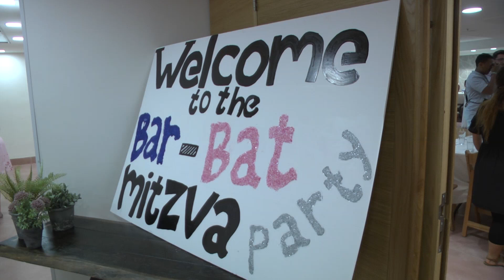Lucy’s Bat Mitzvah Present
Lucy, 12, celebrated her bat mitzvah in her native London with a gala affair and dozens of guests. But her real joy and satisfaction comes from another extraordinary event that took place this week in Jerusalem when she celebrated her milestone alongside 10 bar and bat mitzvahs kids with special needs at Shalva National Center.
Lucy Ronson Allolouf of London just marked the momentous occasion of her bat mitzvah, a memorable event in the life of any child. Yet what makes it even more remarkable was that in the months leading up to this day, she pondered how she could best celebrate in a way that would give back to the community and share with others.
During a recent visit with her parents to Israel, the Alloloufs, who were touched by their daughter’s initiative, toured several organizations, but it was Shalva that really hit home.
Nicole Ronson Allolouf, who heads The Gerald Ronson Charitable Foundation in UK, is Lucy’s proud mom. “Lucy has an amazing heart and always thinks of others before herself. All she wanted to do for her bat mitzvah was raise money for others and do something for children less fortunate than her.”
Lucy shares her story: “When I went to Israel with my family, I visited a very special place—the new Shalva National Center in Jerusalem. Every day, 1,000 children with disabilities come to the Center to get therapies that they need and join different programs. The Center is beautiful, with bright colors and butterflies all around. It has everything you can imagine to help babies and children with disabilities have the best chance in life.”
During the Alloloufs’ tour of Shalva, Lucy was introduced to kids in Ofek, Shalva’s after-school program where children with special needs enjoy a wide variety of activities including music, art, swimming, animal therapy, judo, and sports.  It was there that she met ten kids right around her age, girls and boys all turning 12 and 13 this year.
“When I met these kids, I knew that I wanted to make sure that they’d have a bar and bat mitzvah program and celebration to remember, a meaningful celebration so they could join me in my journey of taking on more responsibility and being an adult and part of the community!” she exclaims. And indeed, the spirited London pre-teen was determined to realize her goal.
As a talented artist who draws and paints, Lucy hoped to sell some of her artwork in order to raise £5000, which was the goal she set in order to sponsor a gala bar-bat mitzvah celebration for her ten new friends at Shalva. Amazingly, Lucy surpassed her original goal by far, raising close to £9000 for the event! When asked if she feels proud of her accomplishments, she admits with a shy grin, “Very proud!”
Lucy’s campaign went viral, and in the meanwhile, Shalva staff and kids in Israel began preparing for the gala event which took place this week, Tuesday, May 29, at Shalva National Center’s Yahalom Hall.
Each of the ten guests of honor invited up to 6 members of his or her family, was treated to brand new festive clothing, and the girls had their hair and makeup done before the party. The sumptuous banquet, with catering generously provided by Café Shalva, was a royal affair featuring live music by Shalva Band, breathtaking centerpieces prepared in the Shalva flower-arranging course, and a special presentation by key Shalva personnel.
Shalva Chairman Avi Samuels expresses, “It’s amazing to see a kid from England who comes here and appreciates the value of giving, the value of inclusion, of being with these kids, contributing to them, celebrating with them, and raising funds to help them with their programs.  Just being there, dancing together, preparing the special things that happened during this beautiful evening all together with such pleasure and such happiness, was truly a highlight in my life.
“I’m so grateful to Lucy, to her dear parents and the extended family for believing in Shalva’s mission, for being part of it, and for sharing their beautiful simchah with us in the most amazing way here at Shalva.”